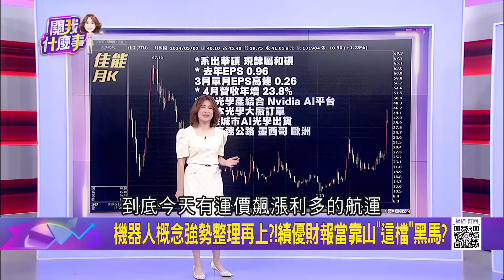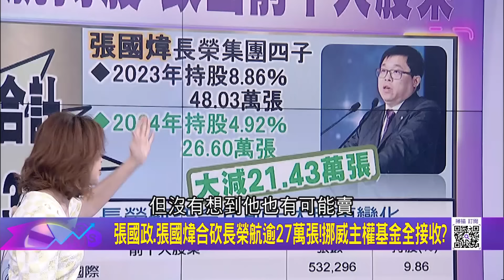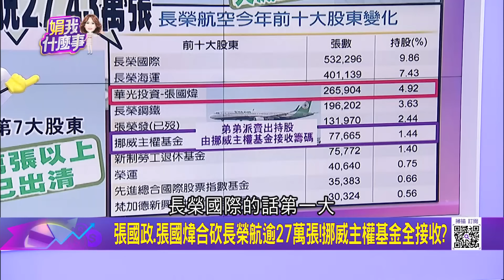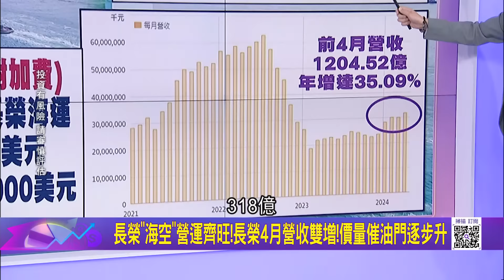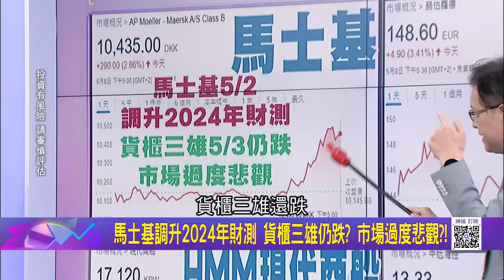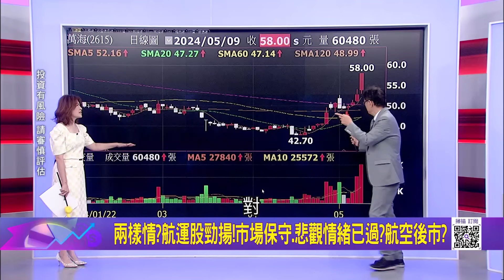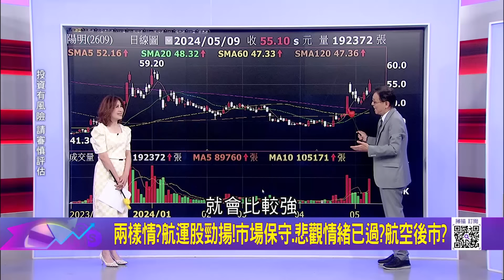長榮"海空分治"落空? 張國政大賣長榮航!跌出前10大股東 弟弟派不爭了? 張國政大減長榮航持股逾6萬張.全數出清?│陳斐娟 主持│20240509｜關我什麼事 feat.蔡明彰